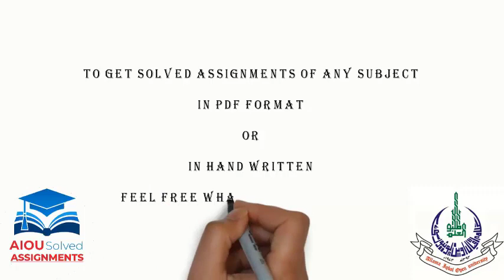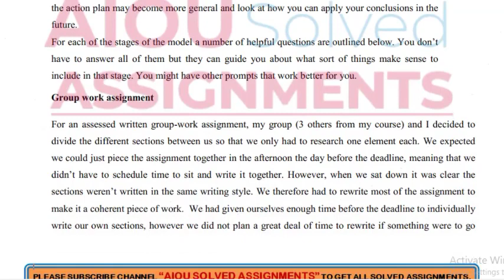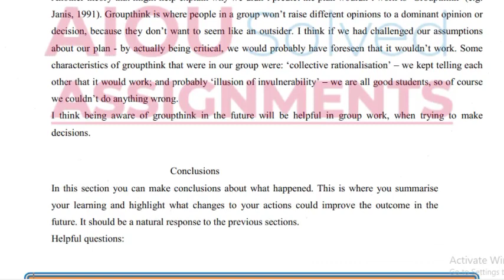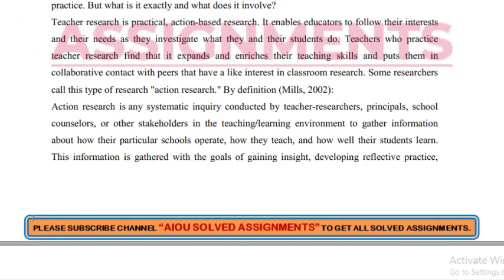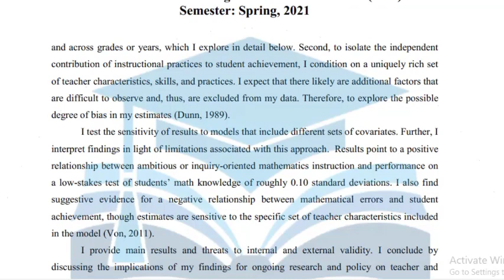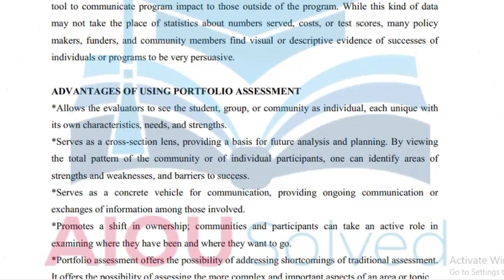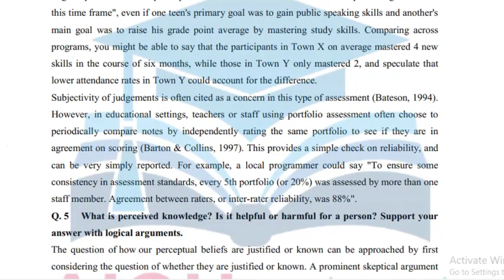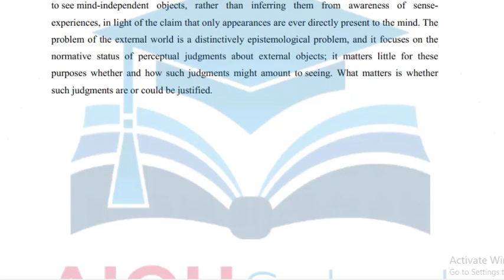AIOU Solved|8611 | CRITICAL THINKING AND REFLECTIVE PRACTICES | Assignment No 1 | B.Ed | Spring 2021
AIOU Solved Assignments | 8611 | CRITICAL THINKING AND REFLECTIVE PRACTICES | Assignment No 1 | B.Ed | Spring 2021

aiou assignments,
aiou,
aiou assignment,
solved assignments,
assignment,
assignments solved,
solved,
assignments 2021,
assignments,
1423 English
1424 English
416 Islamiat
417 Pakistan Studies